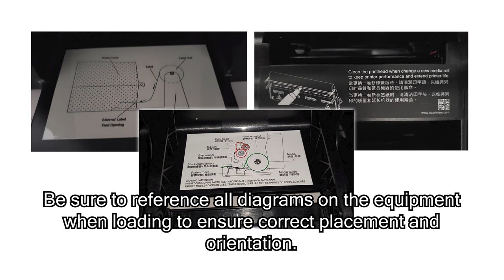Assembly and Media Loading for the TSC-TE210 Thermal Printer